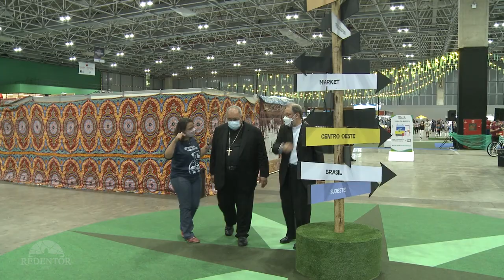Riocentro recebe até domingo a 60ª edição da Feira da Providência | ArqRio | 16/12/2021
Teve início nesta quinta-feira, 16 de dezembro, a sexagésima edição da feira da providência. Considerada um dos principais eventos socioculturais da cidade, a feira é uma realização do Banco da Providência.

O evento, que acontece até o dia 19 de dezembro, no pavilhão 4 do Riocentro, aqui na Barra da Tijuca, oferece opções de compras, lazer e entretenimento, além de uma vasta experiência cultural, através das tradições de mais de 20 países.

WebTV Redentor:
Youtube.com/WebTVRedentor
Ative as notificações clicando no sino!